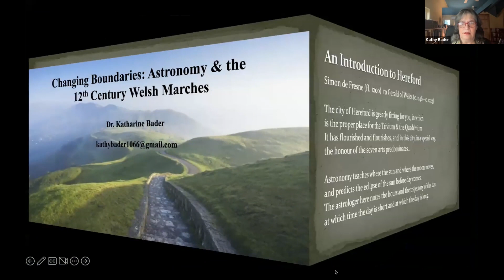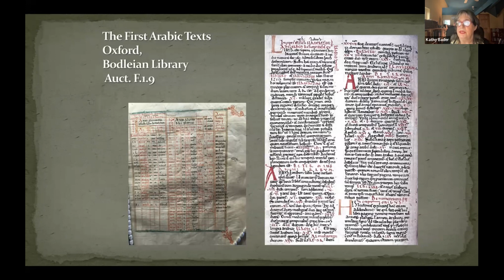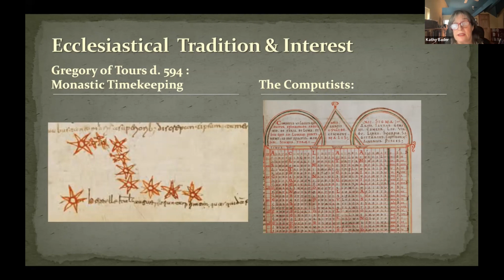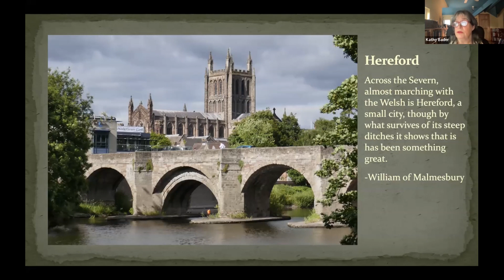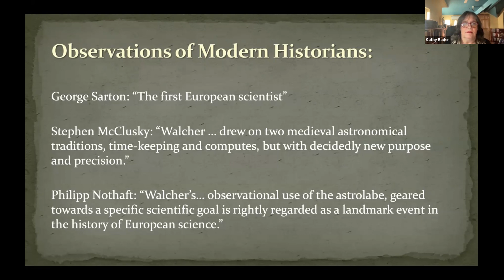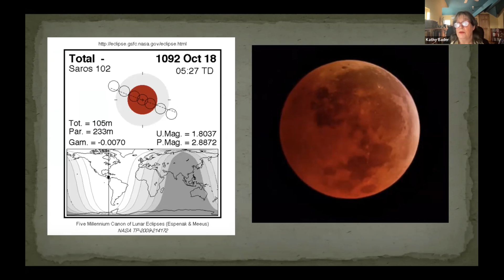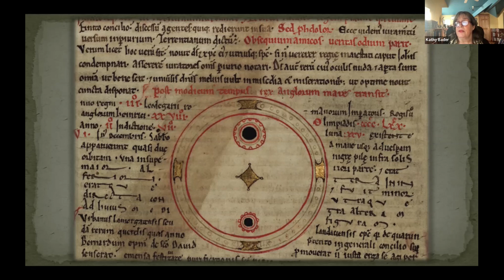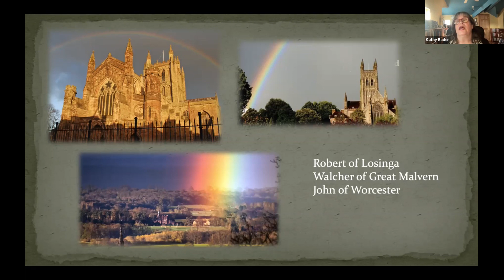Dr Katherine Bader: Changing Boundaries: Astronomy & the 12th Century Welsh Marches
At the end of the 12th century, Simon de Fresne wrote a poem for Gerald of Wales telling him that ‘the city of Hereford is greatly fitting for you, in which is the proper place of the Trivium and the Quadrivium.’ He then outlines in poetic detail the study of the sciences at Hereford. While the fullness of de Fresne’s boast may be exaggerated, this talk will describe the circumstances that made the southern Welsh Marches important to the history of science and the introduction of Arabic astronomy. It will argue that this was one of the first regions in the Latin West where observational astronomy took hold. It is here that we have the first recorded use of the astrolabe for an astronomical event; it is here that sunspots are first diagrammed; and it is here that an auroral event is described as an atmospheric phenomenon, not only as a prophetic one. The backdrop for this breakthrough is one of place, politics, and people. In many ways, this was indeed ‘the proper’ place for the new sciences.

Dr Katharine Bader’s doctoral research at Durham University was on the introduction of Arabic science into England in the 12thCentury, written under the direction of Professor Giles Gasper. As a graduate student Kathy was a member of the Ordered Universe Project, studying the work of Robert Grosseteste, who began his career in the region under discussion in this talk. She has also had a career in academic technology, most notably at Duke University, and has served on the board of a technology organization that serves over 900 colleges and universities around the world.